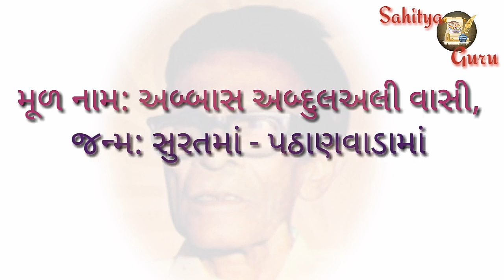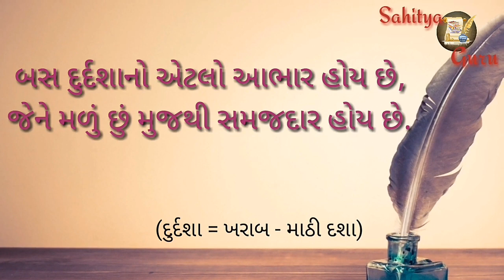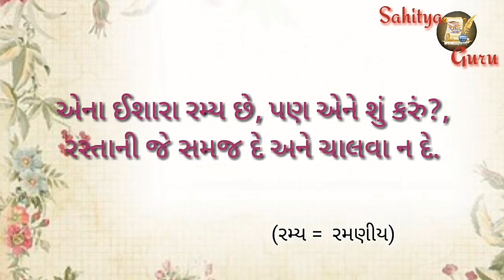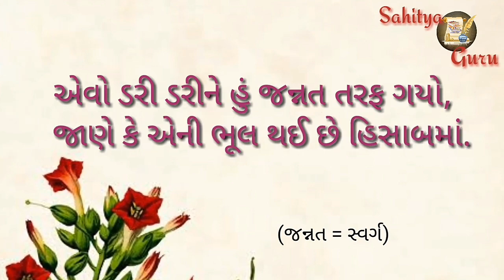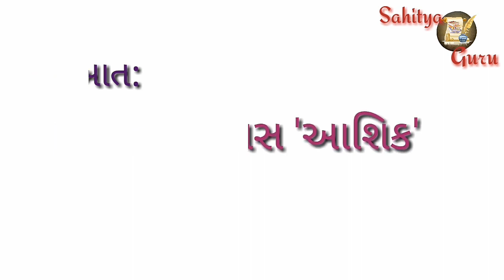Gujarati Gazal | Mariz Ghazal in Gujarati | Mariz Ni Gazal | Gujarati Shayri | Gujarati Sahitya